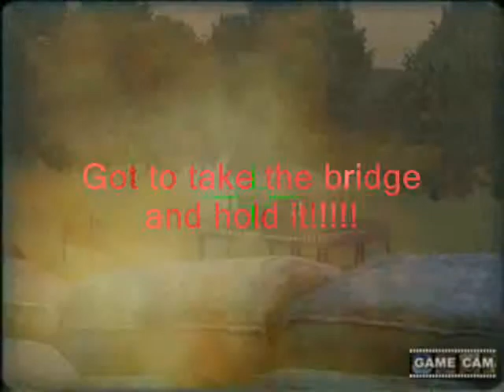AW2 Mekong River Bridge 0001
Map I made for our O$$ Squad in AW2 Jiont OPS